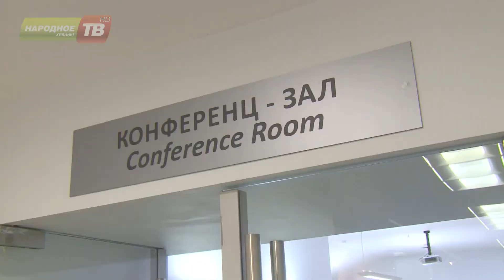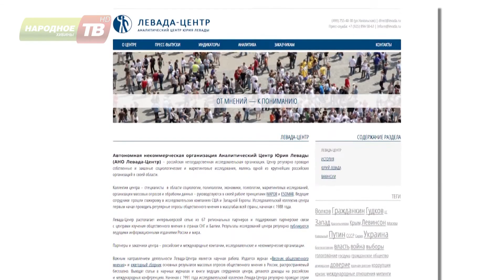Специалисты "Левада - центр" в Кировске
Специалисты всероссийского аналитического агентства «Левада-центр» провели в Кировске социологическое исследование. В город приезжал известный социолог, руководитель отдела социально-культурных исследований Алексей ЛевинсОн. О том, как проходят всероссийские исследования, и что стоит за «данными социологических опросов - в материале Антона Рассказова.